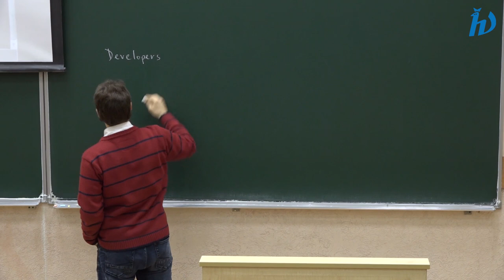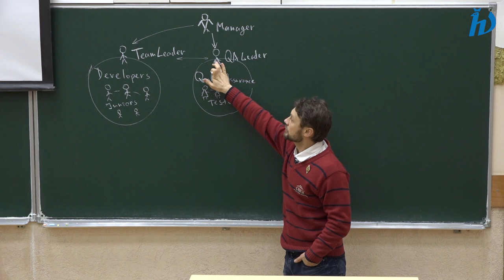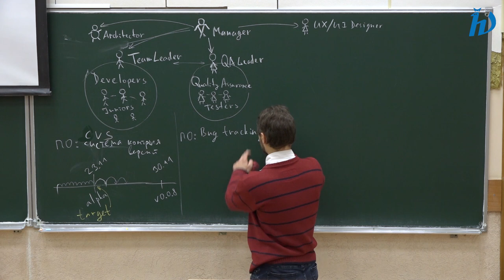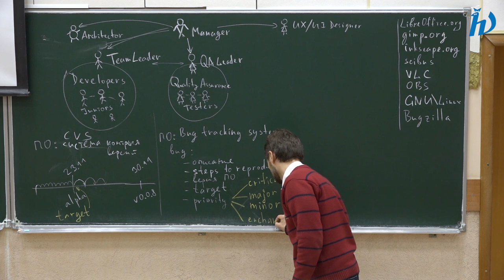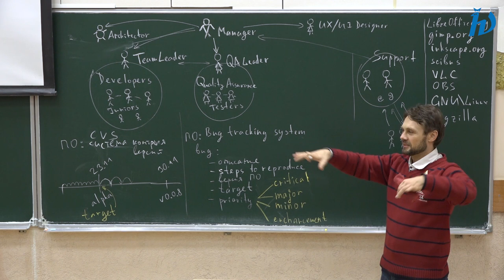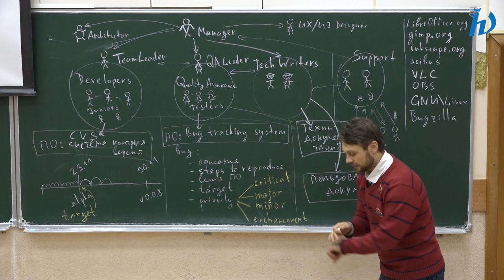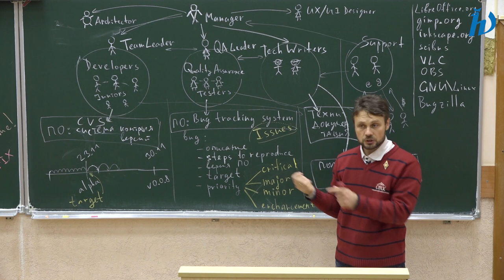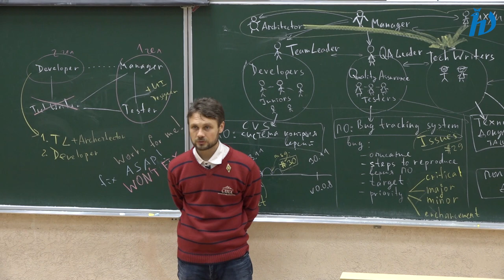Практика программирования на Python 3, лекция №11